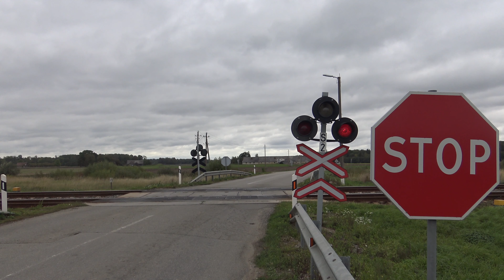Railroad crossing of Skėmiai, Lithuania/Skėmių geležinkelio pervaža, Lietuvoje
Lithuanian railways freight locomotive TEM TMH-040, with freight wagons, has passed a railroad crossing located in a village of Skėmiai, Lithuania. Filmed 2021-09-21. You can find a location and coordinates of crossing below.

Lietuvos geležinkelių prekinis lokomotyvas TEM TMH-040, su prekiniais vagonais, pravažiavo geležinkelio pervažą, esančią Skėmių kaime, Lietuvoje. Filmuota 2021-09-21. Apačioje galite rasti pervažos vietą ir koordinates.

Coordinates/Koordinatės:
55°34'06.5"N 23°46'19.9"E